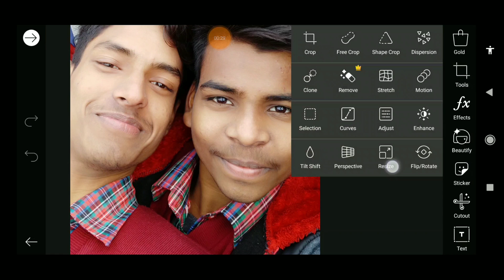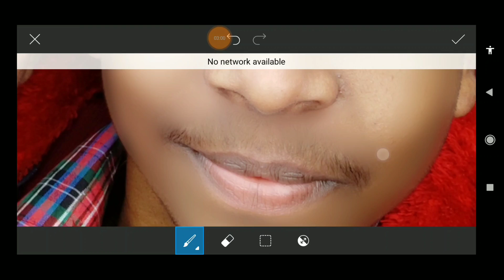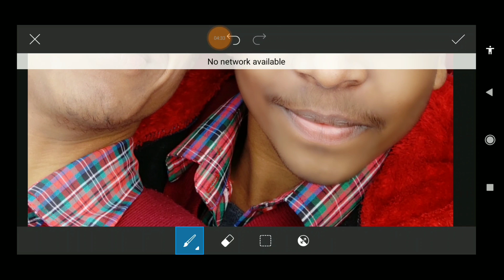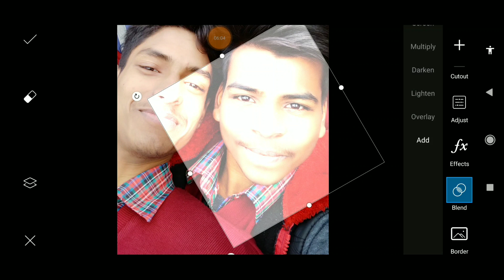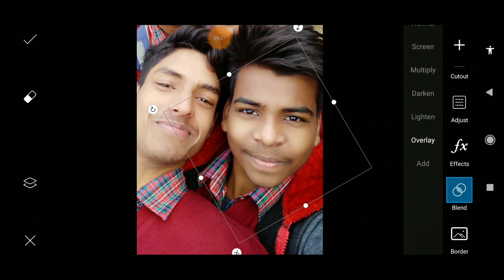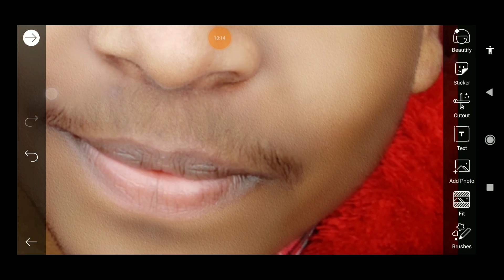Realistic skin texture in picsart like photoshop by DK creations tutorial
All the app ,  background  and stocks  are used
There's link are in description
Go and download background  stocks from video description

App which used in editing

If any difficulty or problem  'comment '
Or